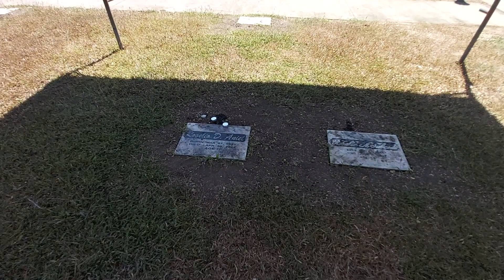Dwell Memorial Park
DWELL Memorial Park, Inc. is one of the popular Cemetery located in Namunga, Rosario ,Batangas City listed under Cemetery in Batangas City ,